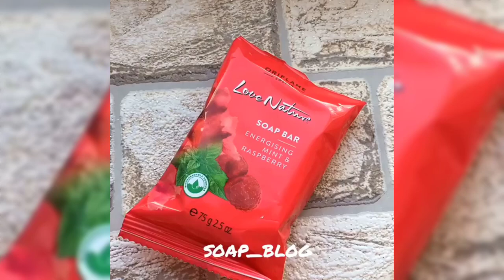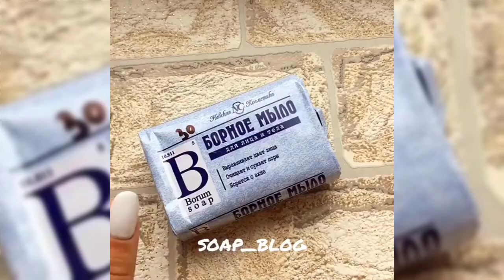Soap Carving ASMR - Relaxing Sounds | Satisfying ASMR Video ! P91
soap cubes
ASMR soap carving
soap asmr